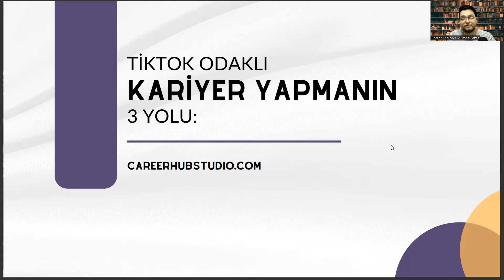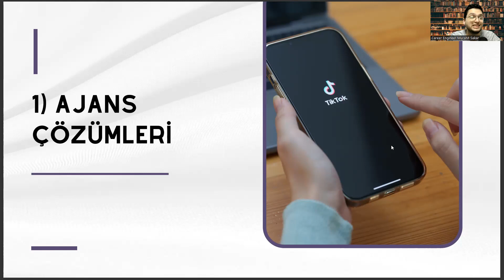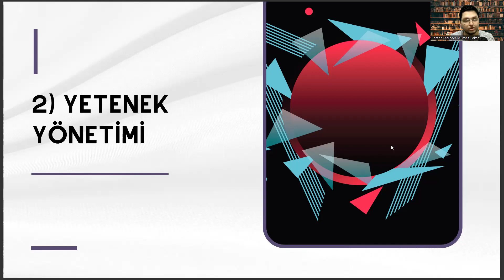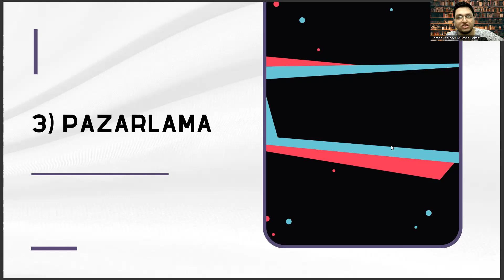Nükleer Enerji Mühendisliği Bölümünde Tiktok Odaklı Kariyer Yapmanın 3 Yolu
hacettepe nükleer enerji mühendisliği,
nükleer enerji mühendisliği sıralama,
nükleer enerji mühendisliği taban puanları,
nükleer enerji mühendisliği maaş,
yök atlas,
hacettepe nükleer enerji mühendisliği sıralama,
nükleer enerji mühendisliği ne iş yapar,
uçak mühendisliği,
enerji sistemleri mühendisliği,
mühendislik bölümleri,
nükleer enerji mühendisliği iş imkanları,
mekatronik mühendisliği,
otomotiv mühendisliği,
uçak mühendisliği,
otomotiv mühendisliği,
yök atlas,
yök atlas,
uçak mühendisliği,
enerji sistemleri mühendisliği,
mühendislik bölümleri,
mekatronik mühendisliği,
otomotiv mühendisliği,
uçak mühendisliği,
otomotiv mühendisliği,
yök atlas,
yök atlas,
uçak mühendisliği,
enerji sistemleri mühendisliği,
mühendislik bölümleri,
mekatronik mühendisliği,
otomotiv mühendisliği,
uçak mühendisliği,
otomotiv mühendisliği,
yök atlas,
yök atlas,
uçak mühendisliği,
enerji sistemleri mühendisliği,
mühendislik bölümleri,
mekatronik mühendisliği,
otomotiv mühendisliği,
uçak mühendisliği,
otomotiv mühendisliği,
yök atlas,
yök atlas,
uçak mühendisliği,
enerji sistemleri mühendisliği,
mühendislik bölümleri,
mekatronik mühendisliği,
otomotiv mühendisliği,
uçak mühendisliği,
otomotiv mühendisliği,
yök atlas,
yök atlas,
uçak mühendisliği,
enerji sistemleri mühendisliği,
mühendislik bölümleri,
mekatronik mühendisliği,
otomotiv mühendisliği,
uçak mühendisliği,
otomotiv mühendisliği,
yök atlas,
yök atlas,
uçak mühendisliği,
enerji sistemleri mühendisliği,
mühendislik bölümleri,
mekatronik mühendisliği,
otomotiv mühendisliği,
uçak mühendisliği,
otomotiv mühendisliği,
yök atlas,
yök atlas,
uçak mühendisliği,
enerji sistemleri mühendisliği,
mühendislik bölümleri,
mekatronik mühendisliği,
otomotiv mühendisliği,
uçak mühendisliği,
otomotiv mühendisliği,
yök atlas,
yök atlas,
uçak mühendisliği,
enerji sistemleri mühendisliği,
mühendislik bölümleri,
mekatronik mühendisliği,
otomotiv mühendisliği,
uçak mühendisliği,
otomotiv mühendisliği,
yök atlas,
yök atlas,
uçak mühendisliği,
enerji sistemleri mühendisliği,
mühendislik bölümleri,
mekatronik mühendisliği,
otomotiv mühendisliği,
uçak mühendisliği,
otomotiv mühendisliği,
yök atlas,